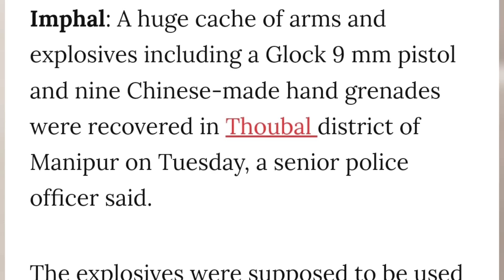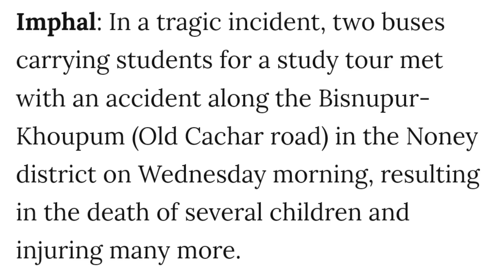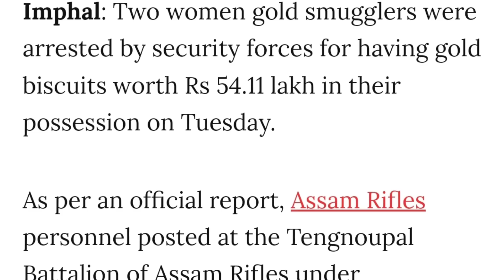EP 524 Latest News In Nagamese Aloto Naga TV